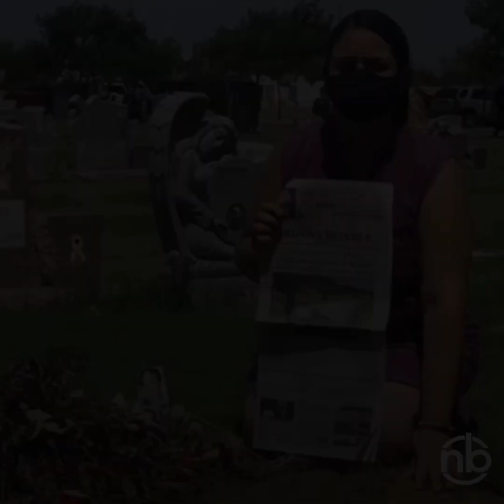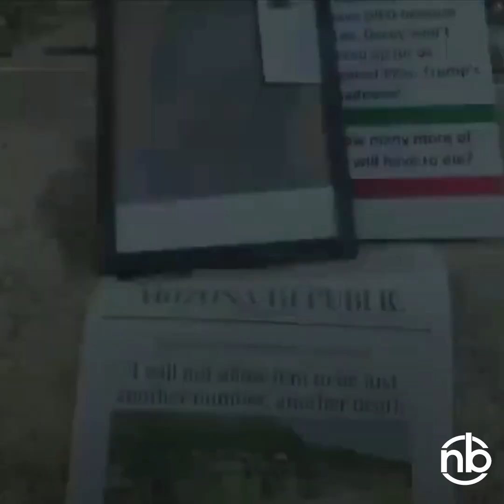💥 ¡PODEROSO RELATO! “MI PADRE TENÍA FE EN TRUMP Y ESO LE COSTÓ SU VIDA”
Una de las oradoras más memorables de la primera noche de la Convención Nacional Demócrata fue una mujer de la que muchos votantes nunca habían oído hablar: Kristin Urquiza, cuyo padre, partidario del presidente Trump, murió en Phoenix en junio, poco después que Arizona levantó muchas de sus restricciones.

NB is a digital media company that focuses exclusively on Social Media.